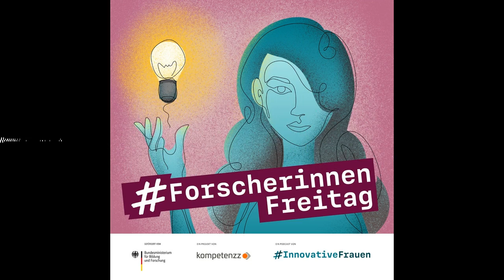Andrea Amri-Henkel: Wie wird Nachhaltigkeit mit Diskursanalysen bewertet?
Dr’in Andrea Amri-Henkel analysiert Bundestagsdebatten und bewertet sie zur Nachhaltigkeits- und Genderperspektive. Dabei fällt auch besonders auf, welche Begriffe in diesem Zusammenhang oft nicht genannt werden. In dieser Folge ForscherinnenFreitag beschäftigen wir uns mit den Fragen: Wie wird Energiewende eigentlich im Bundestag verhandelt? Was hat Energieforschung mit Gender zu tun? Wie wird Energiewende mit Bedeutung aufgeladen?

Über unsere Plattform InnovativeFrauen könnt ihr euch mit Andrea vernetzen, außerdem ist sie offen für Interviews und Anfragen als Mentorin und Rednerin

Förderrichtlinie „Frauen in Wissenschaft, Forschung und Innovation: Leistungen und Potenziale sichtbar machen, Sichtbarkeit strukturell verankern“

Folgt uns und kommt mit uns ins Gespräch!